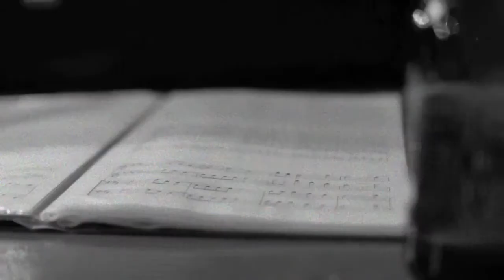Luke Thomas the Swing Cats, Mr Bo Jangles Button Factory Dublin